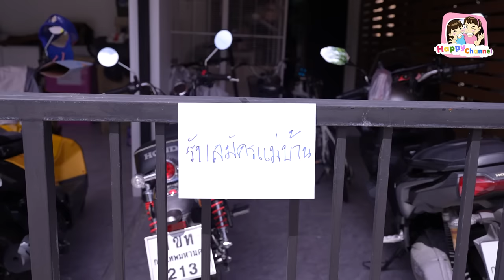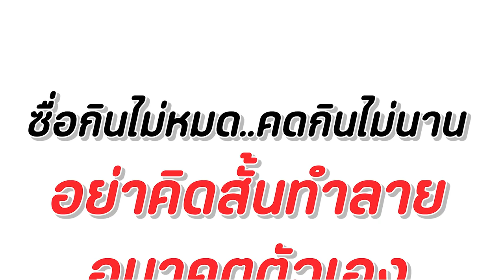คนใช้ วางยา เจ้านาย หนังสั้น Happy Channel